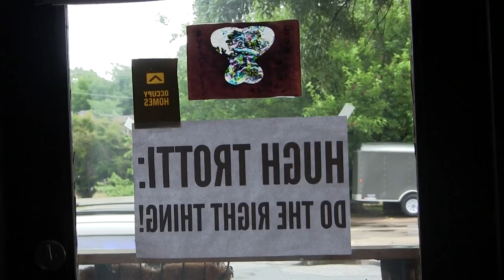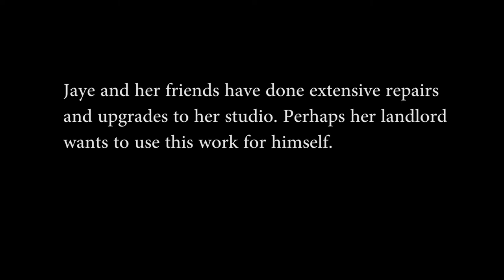Jaye Crawford fights to keep her home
Occupy Our Homes Atlanta member Jaye Crawford has been told that her lease will not be renewed after she voiced complaints of a neighbor's constantly barking dog. Jaye and her daughter need their home. Jaye runs her personal fitness business out of the studio she uses as a live and work space. If Jaye is forced out of her apartment she will struggle to make ends meet and her straight-A daughter will be forced to change schools. Jaye is staging a public campaign so her landlord Hugh Trotti will renew her lease and she and her daughter can keep their home!